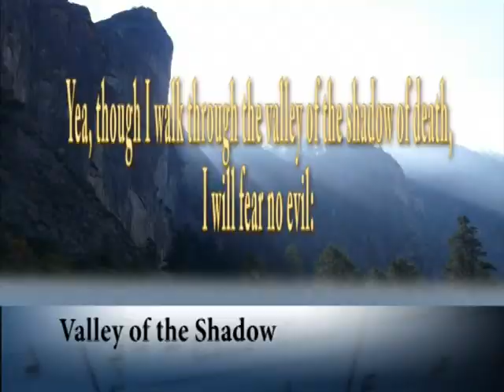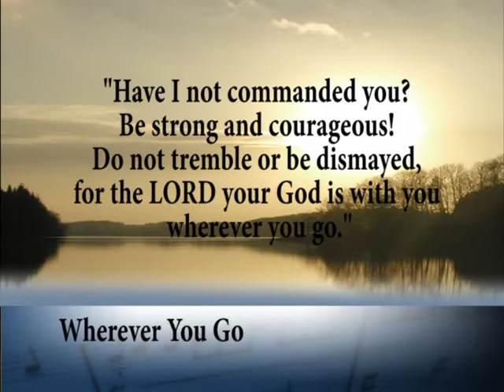Kale and Bailey Bible School Songs 2008 - Peacock